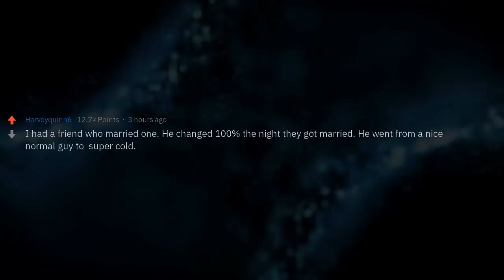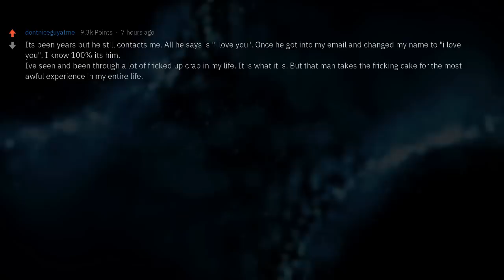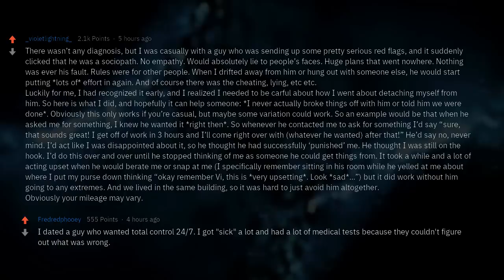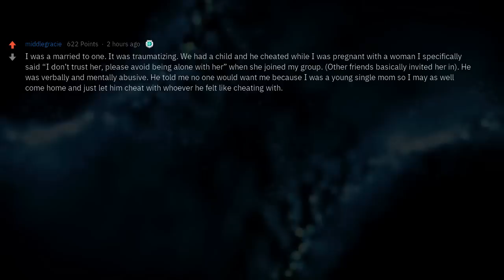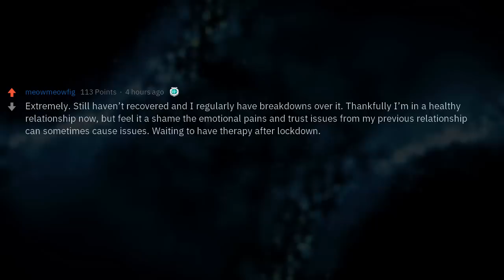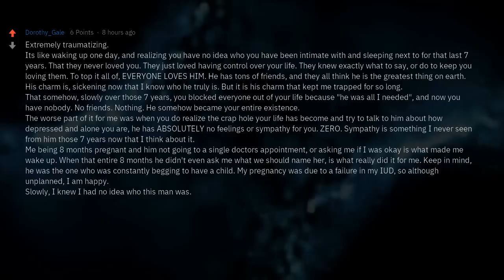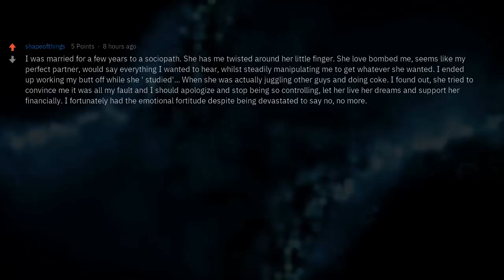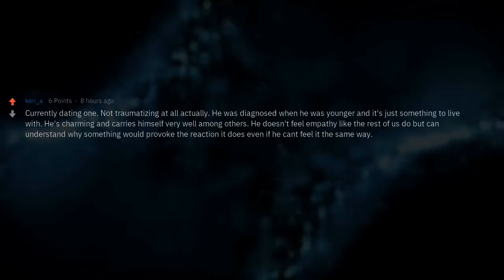Have You Ever Been Romantically Involved With A Sociopath?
Have you ever been “romantically” involved with a sociopath(ASPD diagnosed)? If so, is it actually a traumatising experience? What is it like?